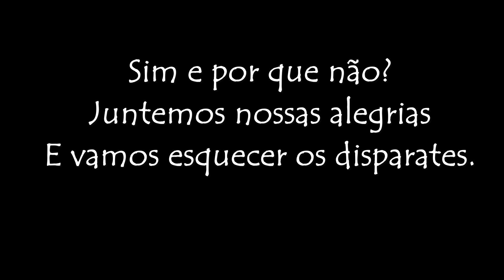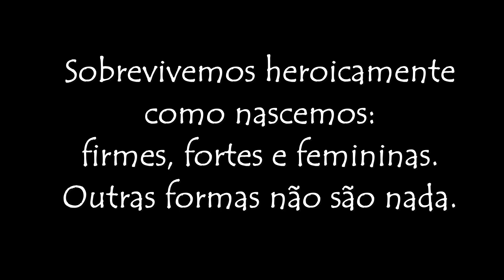NOVA ERA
Uma Nova Era se anuncia!